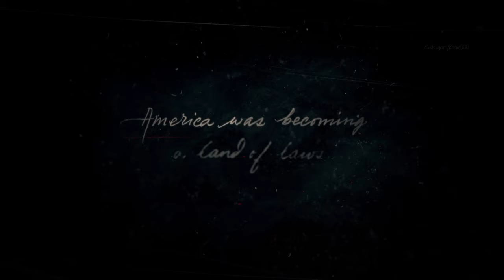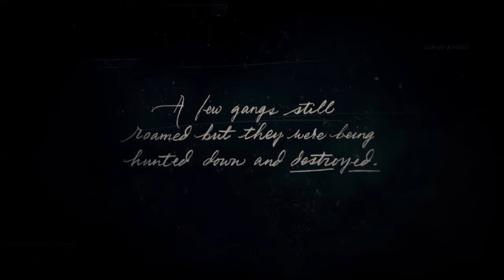RED DEAD REDEMPTION 2 Gameplay Walkthrough Part 1 [1080p HD PS4 PRO] - No Commentary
Red Dead Redemption 2 (RDR2) Gameplay Walkthrough Part 1 and for this video I will be showing you the Storyline Missions, Strangers Missions, Camp Interactions & Random Encounters .

Timestamps:
00:00 Intro
01:42 Outlaws from the West
25:57 Enter, Pursued by a Memory
42:06 Camp Interaction | Colter